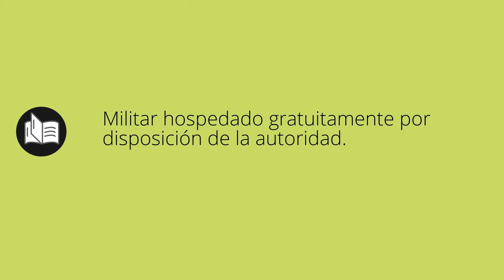Que significa ALOJADA • alojada SIGNIFICADO • alojada DEFINICIÓN • Que es ALOJADA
Que significa alojada en español. Cual es el significado y definicion de alojada. que es alojada. alojada definiicon en español. Todos los significados y definiciones del diccionario español.

Diccionario de la RAE (Kindle):
Diccionario de la RAE (Tapa dura):
Diccionario de primaria VOX:
Diccionario Esencial de la Lengua Española:
Diccionario Cambridge Español - Inglés: